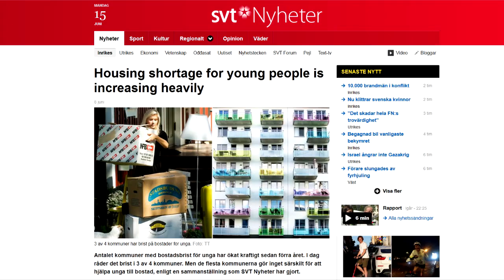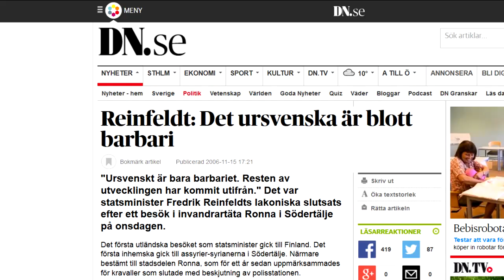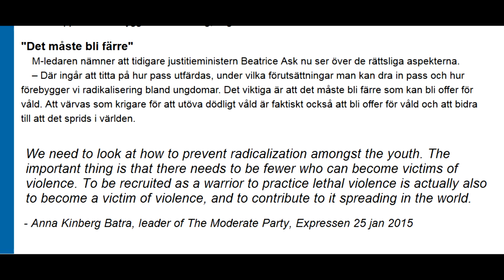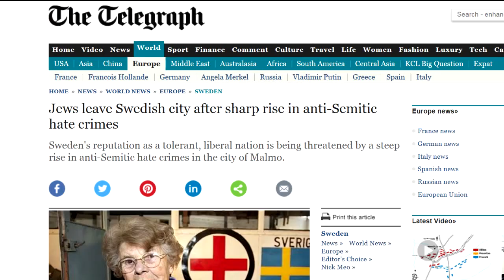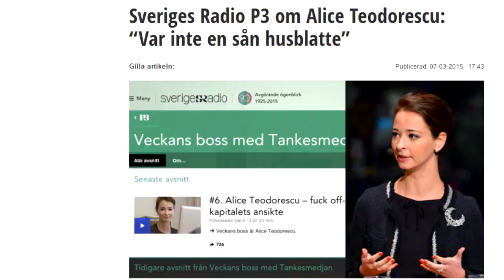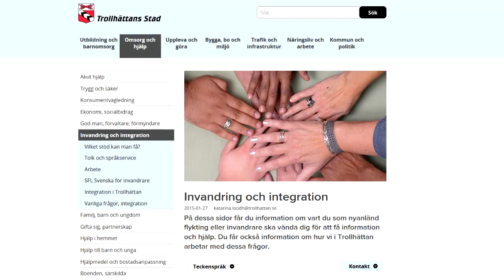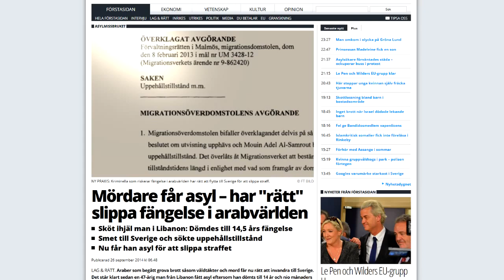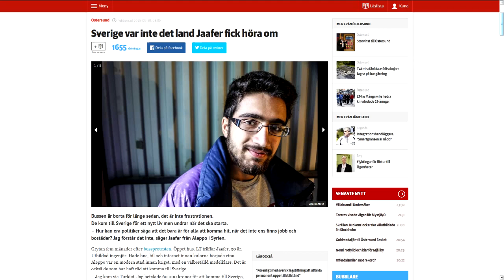Welcome to Sweden, En Arg Blatte Talar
What is life like in Sweden? "The politicians are participating in a chicken race of “goodness” where everybody tries to one-up each other in caring for the citizens of OTHER countries while Swedish retirees, school children, handicapped and other vulnerable categories of people are thorougly ignored."

Check this blog out by an American living in Sweden He does a great job of detailing the Swedish absurdity. Too bad he moved away for the very same reason.